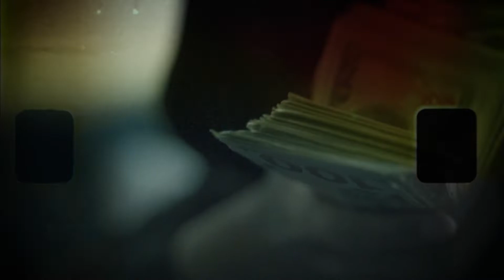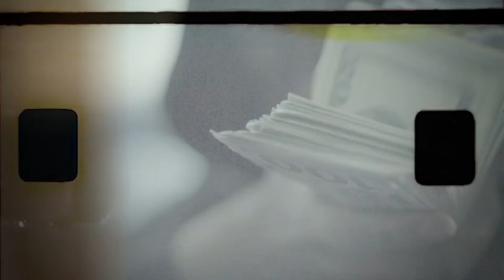Lil Nizzy - A Fendi (Official Music Video)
Shot By @Philly215filmz